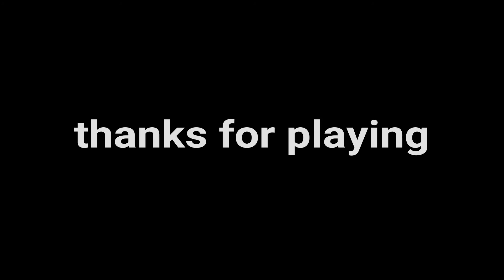SUPERHERO GUESS WHO GAME #1 | Superhero videos + games for Kids.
Today's Video:

Marvel Characters Superhero Guess Who Game 1

Welcome to the Superhero Storytime family!

About Super Kai
Kai is a real superhero. He is 4 years old and loves superheros, costume playtime, reading, games, toys and fighting and defeating mystery villains to save the day!

About Super Cas
Caspian is Kai's superhero sidekick. He is  almost 2 years old and loves to play and battle mystery villains with his big brother.

Play along with us and try to Guess which of your 5 favorite Marvel Superheros are going to appear next. Good luck and have fun... Superheroes OUT!!